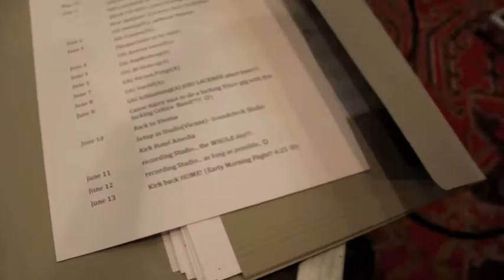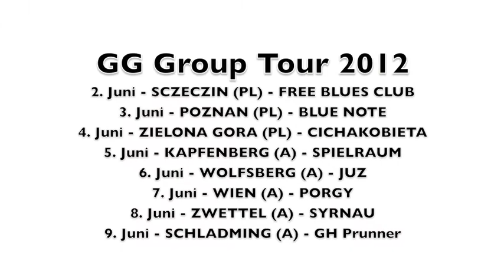Gerald Gradwohl Group Tour 2012 Trailer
--- GERALD GRADWOHL Group Tour 2012 ---

rehearsals @ Without Walls rec|mix

Gerald Gradwohl
Harald Weinkum
Thomas Kugi
Kirk Covington

MUSIC

VIDEO TRAILER